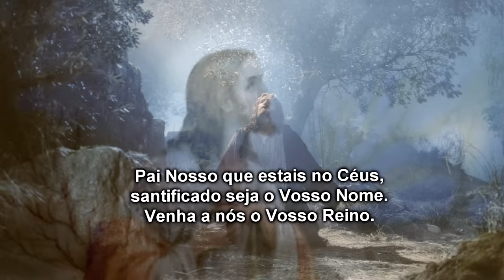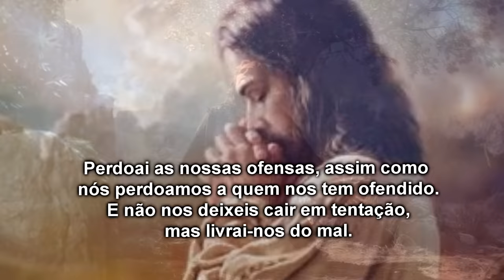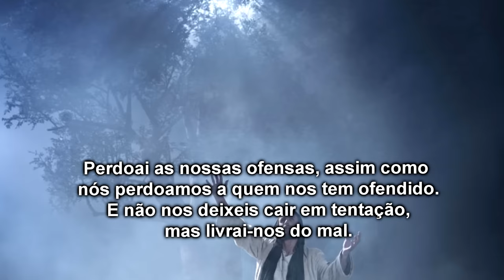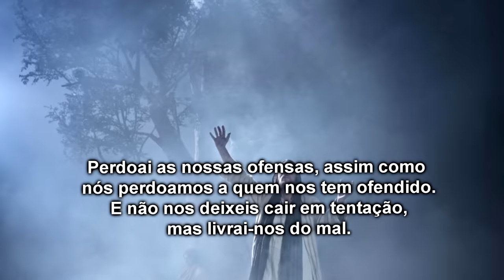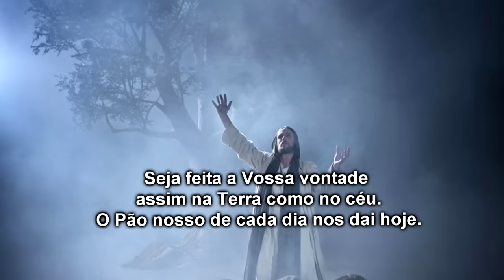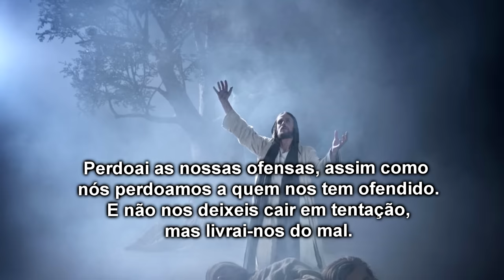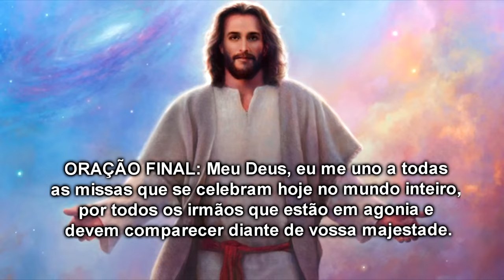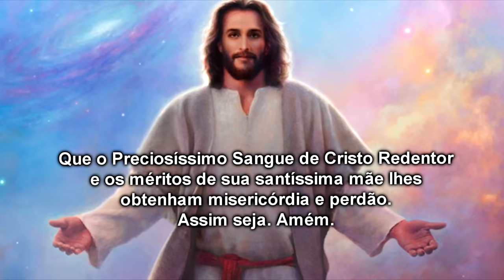ORAÇÃO PODEROSA DOS 40 PAI NOSSOS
No Domingo de Páscoa, dia 18 de abril de 1936, escreveu a irmã Imaculada Virdis, Jesus falou-me do amor que é devido para com Pai o Eterno, que é tantas vezes deixado de lado, pois muitas almas não se interessam por Ele dedicando sua maior devoção aos santos. “Quando necessitas de alguma graça, recorre ao eterno Pai, como nas tuas necessidades materiais recorres ao teu pai terreno. Frequentemente rezarás em Sua honra o Pai-Nosso; e nas necessidades extraordinárias rezarás quarenta, que Lhe oferecerás pelos quarenta dias de jejum que fiz, quando Eu estava sobre a terra.” “Com esta oração os devotos alcançarão qualquer graça que pedirem: especialmente devem repeti-la as almas que desejarem progredir no espírito de mortificação. Existem muitas almas que não conseguem vencer os estímulos da gula. Pois bem: com esta oração, tornar-se-ão vencedoras.”
Desenvolva o hábito de fazer esta oração com frequência.

✅ Faça parte do nosso Telegram e receba nossas orações e mensagens diretamente